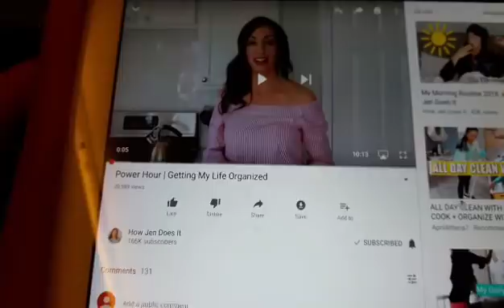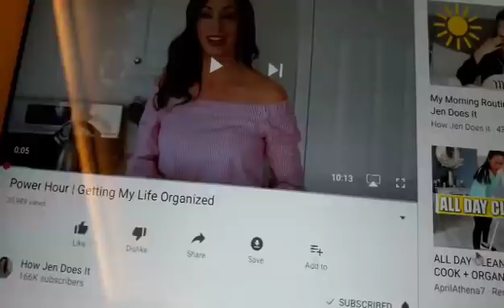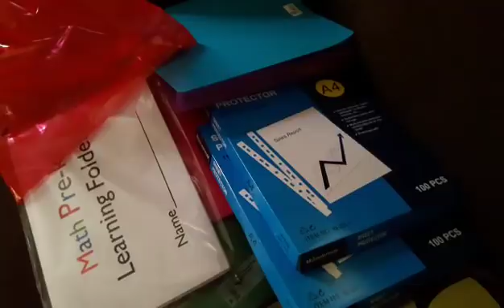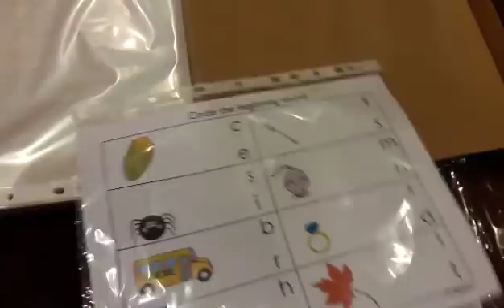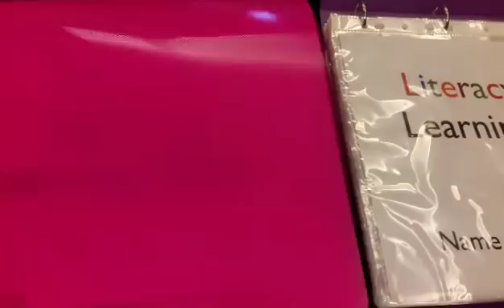شاركيني التحدي / انهاء ثلاث مهمات في المنزل مؤجلة منذ فترة طويلة 🙈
تحدي انهاء ثلاث مهام في البيت خلال يوم واحد
تشجيع وتحفيز لسيدات البيوت😍